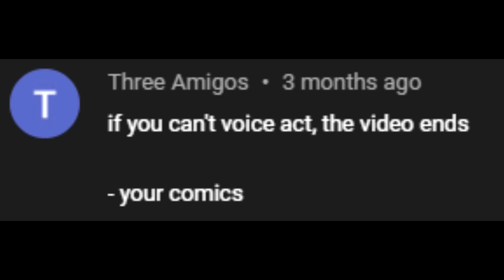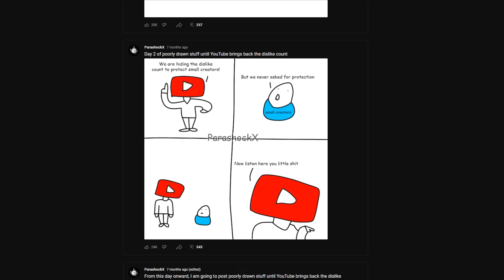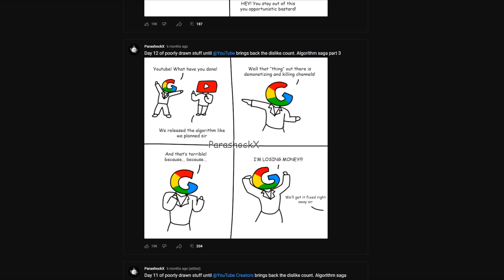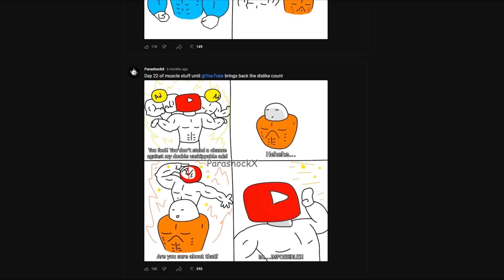If I can't voice act, the video ends - My Comics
Ok trying to voice my comic characters is hard